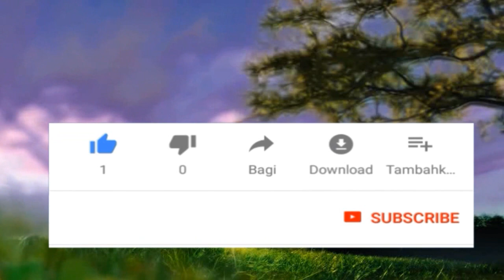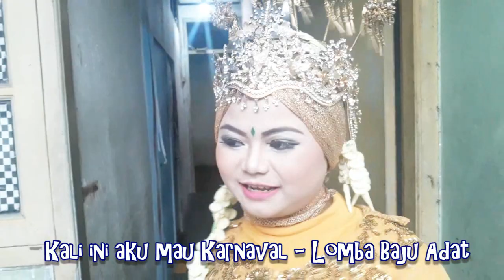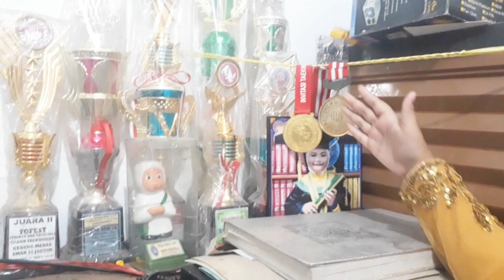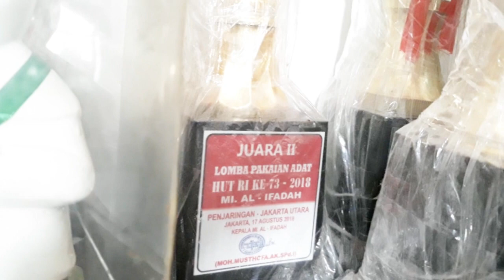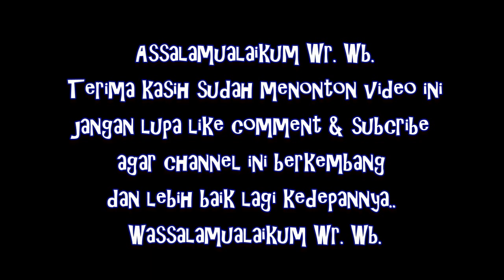Juara 1 Lomba Baju Adat di Karnaval MI AL-Ifadah Jakarta 16-17 Agustus 2019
Kali ini Rania ikut berpartisipasi lagi di Lomba Baju Adat di Karnaval MI AL-Ifadah Jakarta 16-17 Agustus 2019 (2 tahun sebelumnya juga ikut serta dalam lomba baju adat dari tahun 2017 & 2018)

Semoga kedepan bisa memberikan yang terbaik lagi..

Terima kasih..